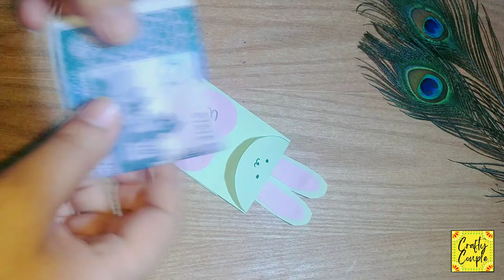How to make Cute Eidi Envelope for kids|Easy Eid Crafts@craftycouple1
Paper Flower crafts
crepe paper crafts
Greeting cards for birthday
greeting cards for anniversary
Birthday crafts
old Jeans recycling ideas
flowers making with waste material
pistachio shells crafts
pista shell crafts
flowers making with pista shell
aluminum foil flowers
cardboard crafts
glitter sheet crafts
foam sheet crafts
foam sheet flowers
glitter sheet flowers
Ramadan crafts
Ramadan home decor ideas
paper butterflies
wall hanging ideas
ice cream sticks crafts
photo frame crafts
ice cream sticks house
ice cream sticks wall hanging
mirror decor ideas
emoji crafts
Snowflake craft
sunflower craft tutorial
diy craft tutorial
origami maple 🍁